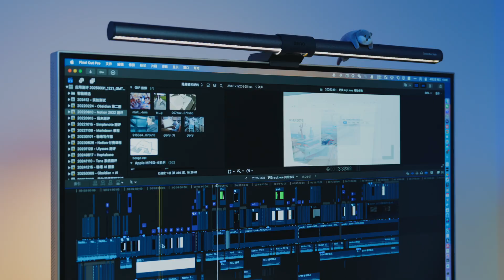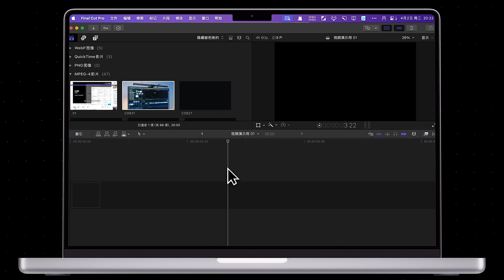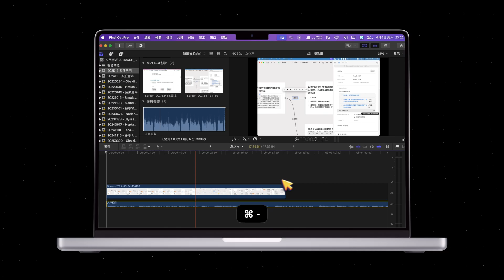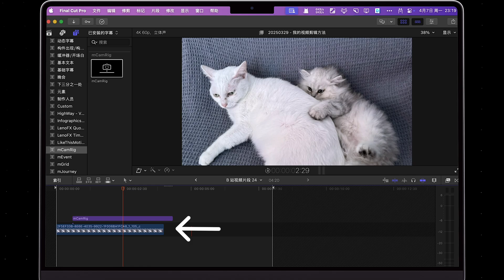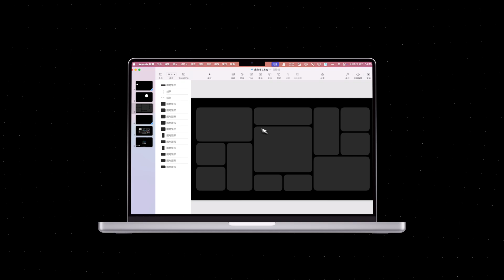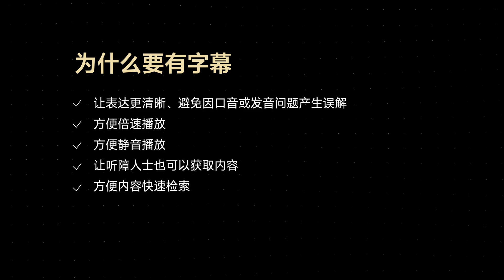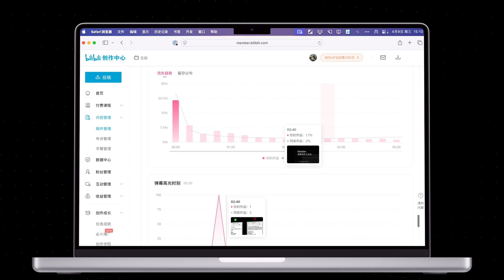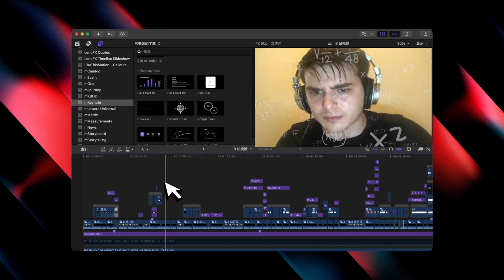【内含干货】从0到1的视频制作指南！幕后揭秘，我的自媒体剪辑工作流【二一的笔记】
剪辑懒人包已经帮你准备好了
在我的同名公众号「二一的笔记」回复关键词 013 即可获取

这里是二一的笔记
一个硬核测评笔记软件与效率工具的频道

欢迎评论，留下你的意见或者看法

00:00 开场
00:42 模板分享
01:09 剪辑软件
01:50 脚本创作
02:08 录屏工具
03:16 套壳工具
04:35 硬件辅助
05:06 特效插件
06:18 动画制作
07:46 音频录制
09:24 字幕制作
10:26 素材管理
10:59 文件备份
11:53 剪辑感想